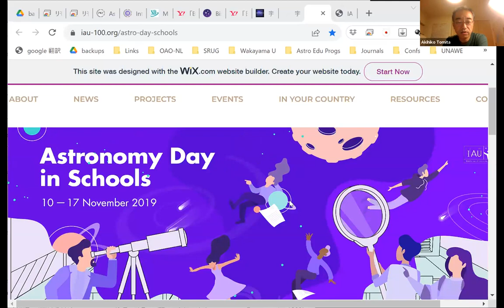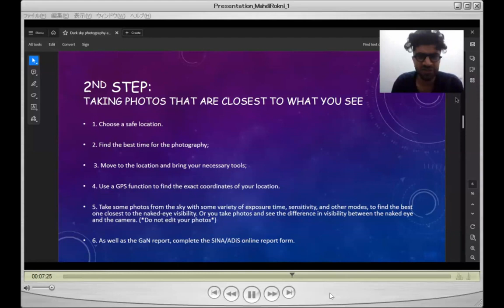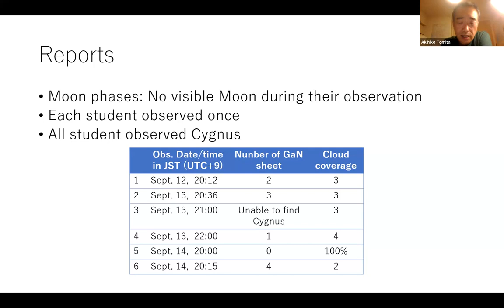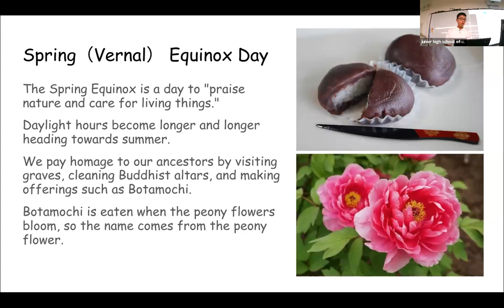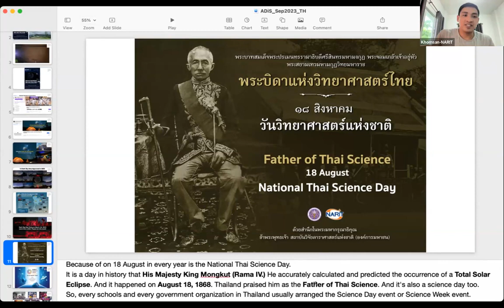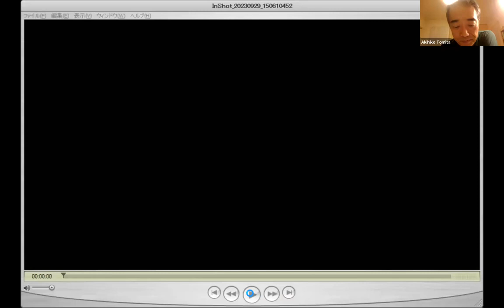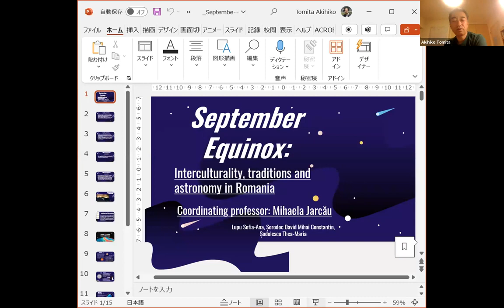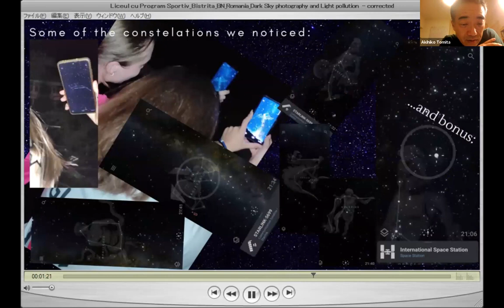ADiS September equinox 2023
Astronomy Day in Schools, September equinox 2023 online program